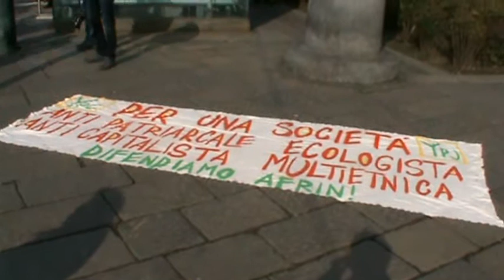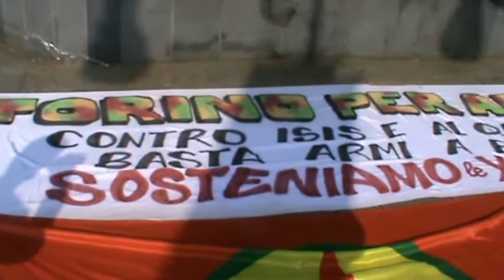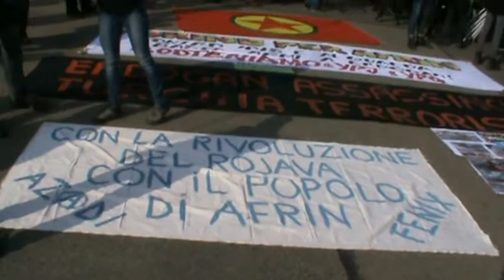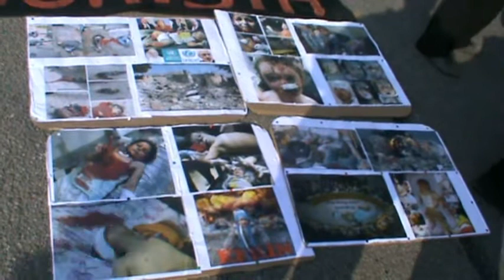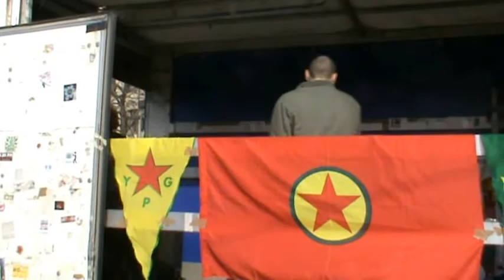Torino per Afrin il 24 marzo 2018